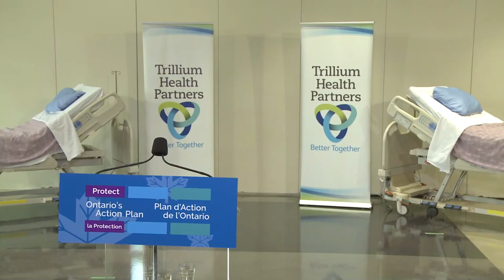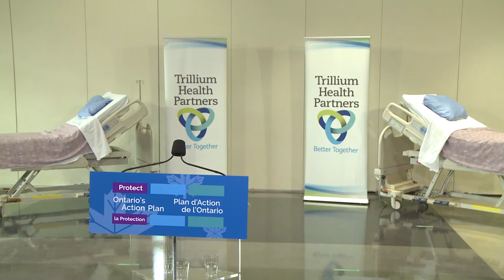Premier Ford makes an announcement in Mississauga | Nov 2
Premier Doug Ford will be joined by Rod Phillips, Minister of Finance, and Merrilee Fullerton, Minister of Long-Term Care, to make an announcement.

Ce contenu est également proposé avec un sous-titrage en français sur la chaîne suivante :